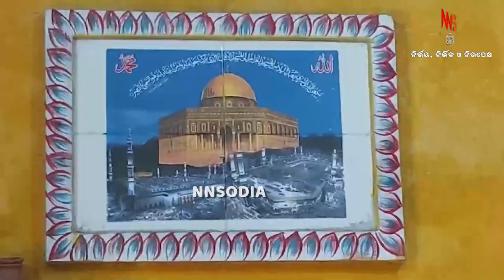ମୁସଲମାନ ଘରେ ନୂଆଁଖାଇ